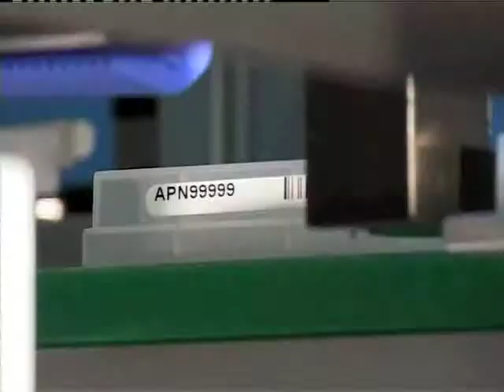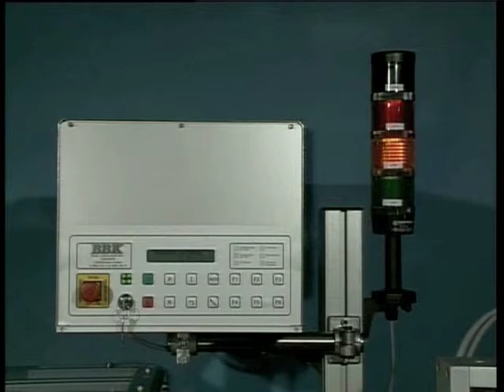Print and Apply labelling system